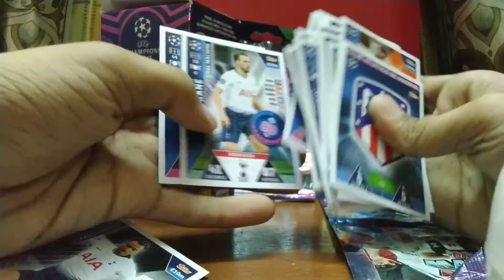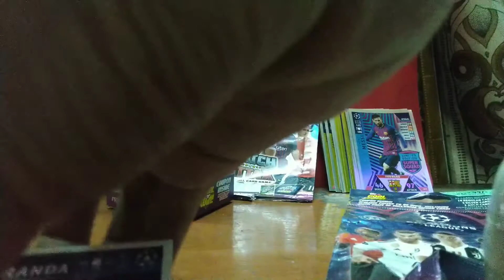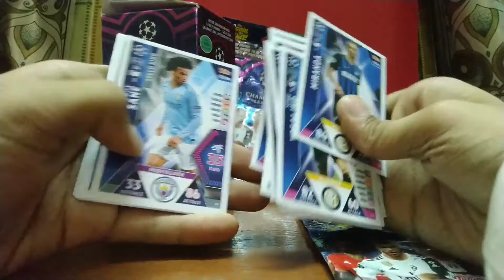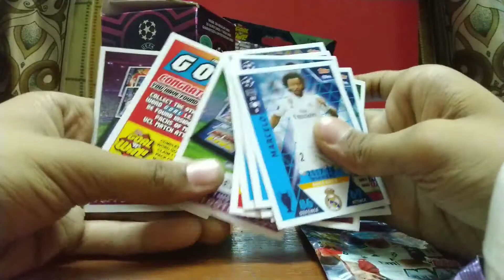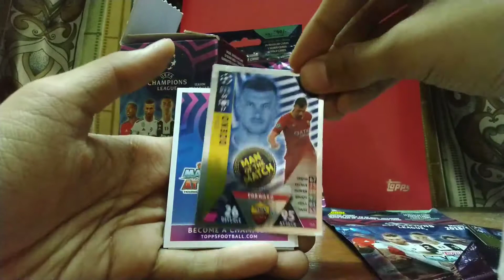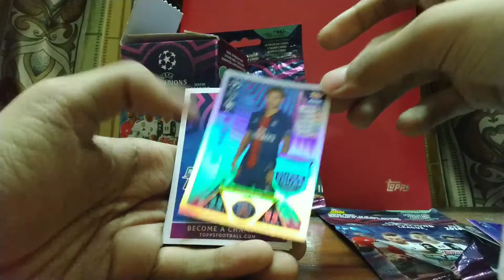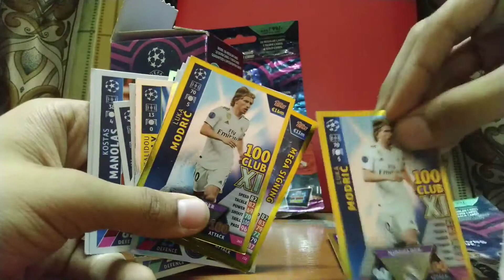My Match Attax UEFA Champions League Season 2018/19 Cards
These are the cards that i got from a Smart pack and two Multi Packs(one which I received through GOAL 'N' WIN).

I shot the video on 5th April, 2019 but didn't edit it. I started recently editing this video and that too on a phone so the upload got delayed.

I forgot to mention in the video and I'll mention it again in the comments section that if you have the 'AL' characters card then you can comment down below and contact me to receive the extra two 'GO' characters.